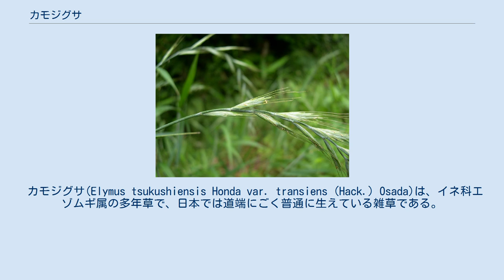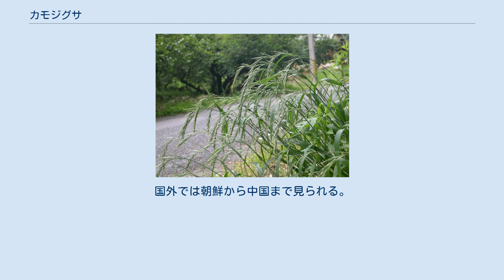カモジグサ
カモジグサは、イネ科の雑草で、道端でごく普通に見られる。
大きめの小穂をつけた細い穂がたれ、また小穂に長い芒が出るのが目立つ。
 カモジグサ(Elymus tsukushiensis Honda var. transiens (Hack.) Osada)は、イネ科エゾムギ属の多年草で、日本では道端にごく普通に生えている雑草である。
初夏に穂が出て、穂には柄のない小穂が並ぶこと、穂がやや偏平で細長く、よく発達した芒が上に向いて伸びていることが目安になる。
ただし近似種は多い。
 茎は基部でやや横に這って株立ちとなり、立ち上がって40-100cmになる。
葉は茎の節から出て長さ20-30cm,幅5-10mm、緑色でつやはない。
 花期は5-7月、穂は茎の先端から伸びて立ち上がり、先端は弓型にたれる。
穂状花序で、茎に沿ってやや間を開けて柄のない小穂をつける。
小穂は軸に沿うように上向きになり、長さは15-25mm、多少平坦なくらいで細長く、5-10の小花を含む。
色は緑色で粉を吹いたように白く、部分的に紫を帯びるのが普通。
護頴の先端から伸びる芒は長さ1.5-3cmになり、多くは紫を帯びる。
芒は穂の先端方向へすんなりと伸びて、乾燥しても反り返らない。
 穂の拡大 この類の小穂は多数の小花を含む小穂の典型に近く、基部に二枚の包頴、あとは左右交互に護頴と内頴の組が並ぶ形である。
 乾いた草地に普通で、路傍でよく見かける。
日本では北海道から琉球列島まで広く見られる。
国外では朝鮮から中国まで見られる。
 同属には他にも数種が見られるが、特に以下の種はほぼ同様の環境で同じように普通に見られる。
 このような多数の花を含む小穂を柄のない穂状花序につけるものとしてはドクムギ属のものもあり、複数種が雑草として普通種であるが、より小穂が幅広くて偏平で、芒はそれほど発達しない。